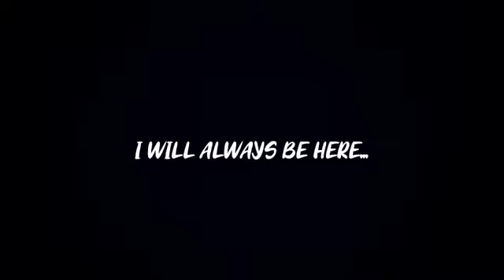SET FIRE TO THE TRAIN || ADELE || FREE FIRE INSANE EDIT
6666 likes? ❤

🖐️ Tags Ignore 🖐️